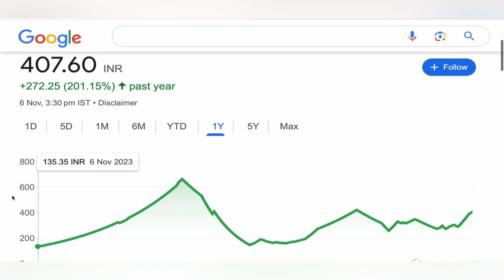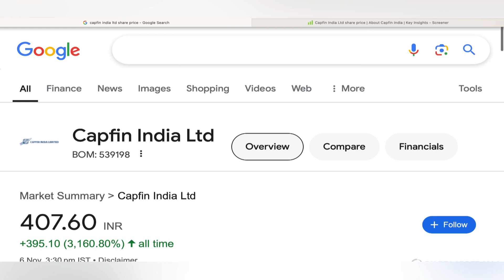CAPFIN INDIA LTD STOCK TARGET ☻ CAPFIN INDIA STOCK NEWS | CAPFIN INDIA STOCK ANALYSIS 06-11-2024